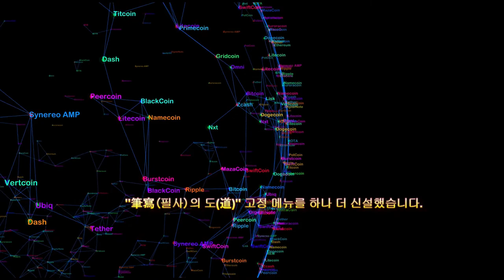필사의 도 고정 메뉴를 하나 더 신설했습니다